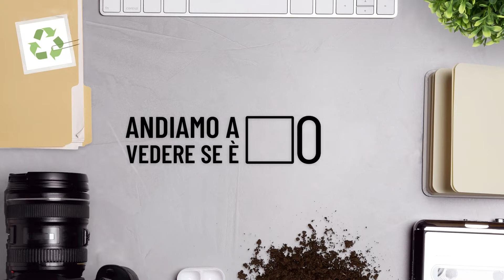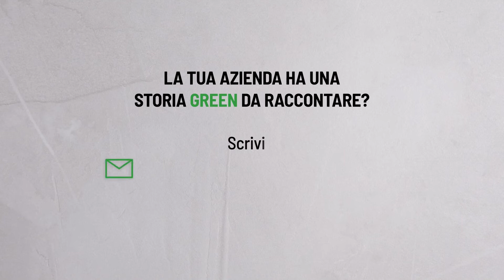Architettura sostenibile, quando una casa è davvero ecologica?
“La sostenibilità è un vero e proprio percorso, perché quando si va ad acquistare qualcosa si deve capire da dove proviene, con che materiale è stato fatto, qual è stato il procedimento che ha portato alla sua creazione”. Nulla può essere lasciato al caso, insomma, nemmeno in fatto di architettura sostenibile.